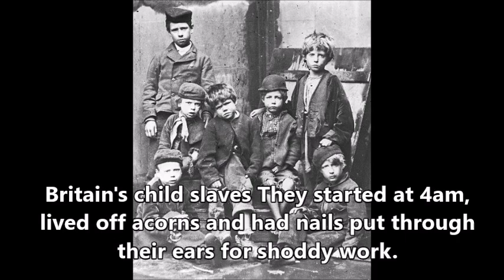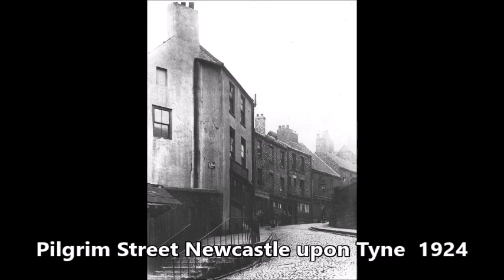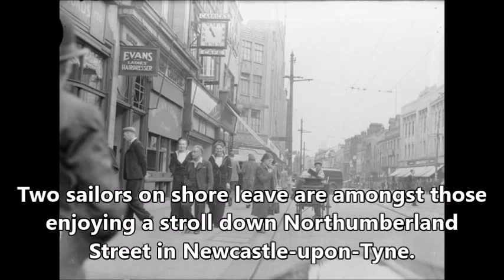Vintage Street Scenes of Newcastle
Since 1974, Newcastle has been a part of the metropolitan county of Tyne and Wear in North East England. The city is located on the north-western bank of the River Tyne, approximately 46 miles (74 km) south of the border with Scotland.